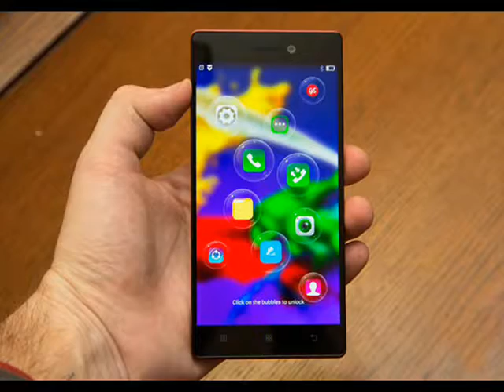Lenovo P90 Review | Lenovo P90 specifications | Lenovo P90 Price and Release Date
Lenovo P90 Review | Lenovo P90 specifications | Lenovo P90 Price and Release Date | Lenovo P90 Features & Comparisons | Lenovo P90 Photos and Videos

Lenovo P90. The Lenovo VIBE X2 Pro is a limited edition smartphone that comes with a selfie flash accessory. The Lenovo P90 on the other hand is one of the first devices to be

powered by the latest 64-bit Intel Atom Z3560 processor with an LTE-advanced XMM 7260 modem.The Lenovo VIBE X2 Pro features the same layered design of the Lenovo VIBE

X2 (review). It packs in two autofocus 13-megapixel cameras – with the rear camera coupled with an LED flash. For self-portraits, the vendor has introduced an accessory called the

Lenovo VIBE Xtension Selfie Flash. The external flash packs in eight diffused LEDs, and connects to the VIBE X2 Pro via a 3.5mm audio jack. It has an 80mAh rechargeable battery,

which provides up to 100 uses on a single charge.The VIBE X2 Pro sports a 5.3-inch full-HD display and a 64-bit Qualcomm Snapdragon 615 octa-core processor, encased in a

full-metal body. The smartphone offers Android 4.4 KitKat with VIBE UI 2.0 on top, 2GB of RAM, 32GB of internal memory, a 2,410mAh battery, and 4G LTE. The VIBE X2 PRO

will go on sale in April, and will be available in Champagne Gold, Rock Pink and Electric Blue variants. The price will be revealed close to the launch.The Lenovo P90 comes with a

5.5-inch FHD display, a 1.83GHz quad-core processor, 2GB of RAM, and 32GB of internal memory. The device sports a 13MP autofocus rear camera with an LED flash and OIS, and

houses a 5MP fixed-focus front camera as well. It comes with Android 4.4 KitKat, 4G LTE, Bluetooth 4.1 LE, and a beefy 4,000mAh battery. The P90 will be available starting

February 2015, and its price will also be revealed closer to the launch.

International Classifieds